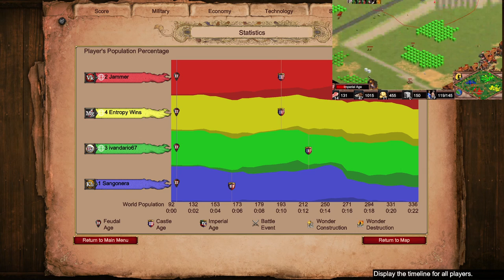Winning Streak, Game 17 | AoE2 Empire Wars